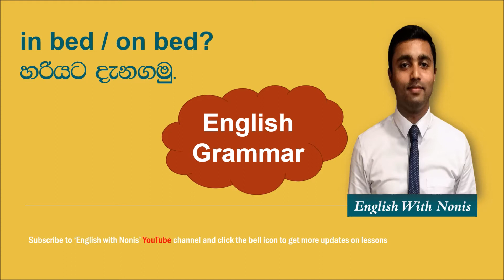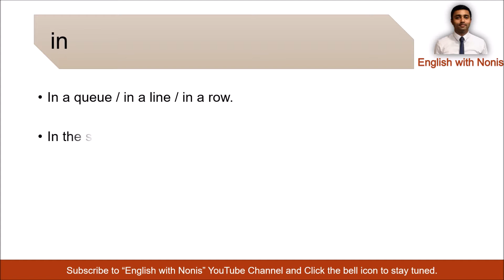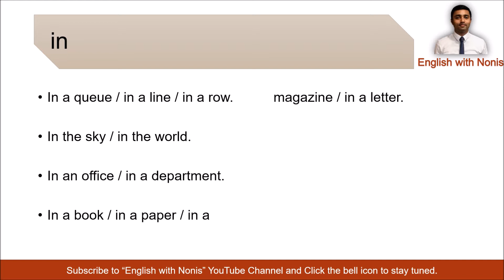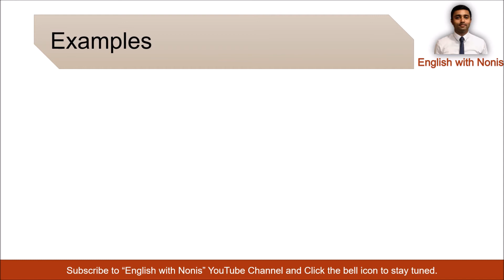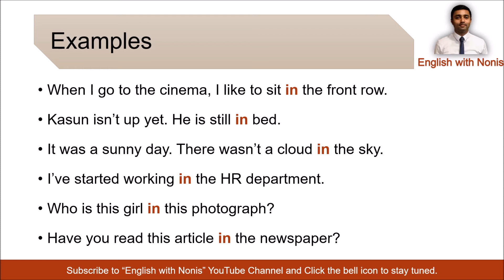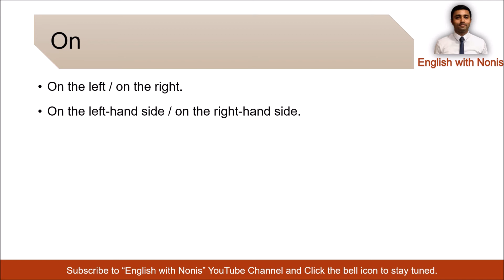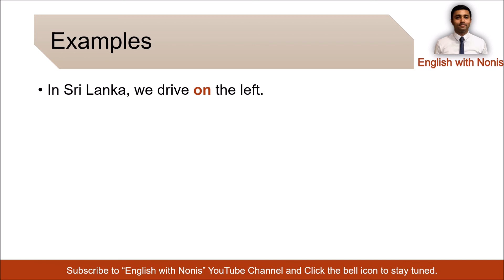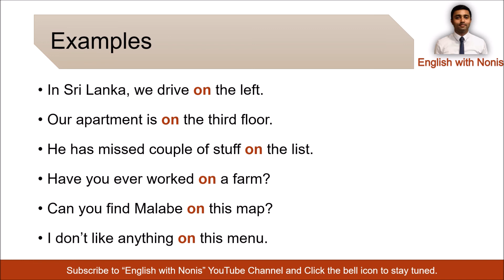English Grammar in Sinhala | In, on & at භාවිතය නිවැරදිව ඉගෙන ගමු. | Learn English in Sinhala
This English learning lesson is aimed at Grade 06 English, Grade 07 English, Grade 08 English,  Grade 09 English, Grade 10 English, Grade 11 English & Advanced Level English students.